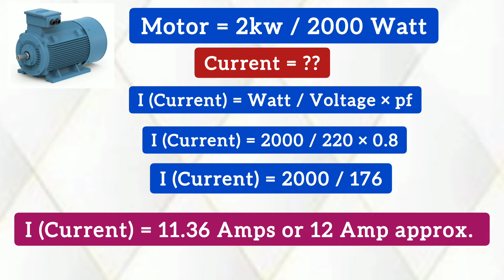2 KW Motor kitna Amp Current leti hai/Kitne Sqmm ka Wire use kare/Mcb kitne Amp ka lagaye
2 KW Motor kitna Amp Current leti hai/Kitne Sqmm ka Wire use kare/Mcb kitne Amp ka lagaye @ElectricalWork-LearnEasy-56

2kw ka single phase motor kitna current leti hai?
2kw motor ke liye kitne sqmm ka wire lagaye?
2000watt motor ke liye kitne amp ka mcb lagaye?
Single phase motor ka current nikalna sikhe.
How to calculate current of single phase motor.
How to select mcb for single phase motor
single phase motor mcb selection
Single phase motor wire size selection